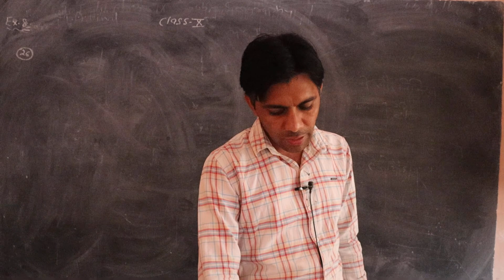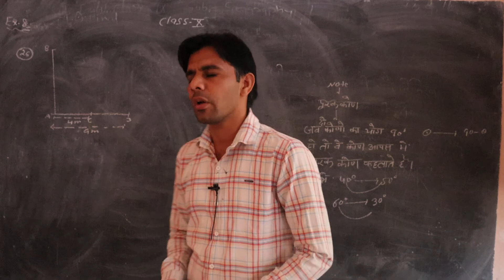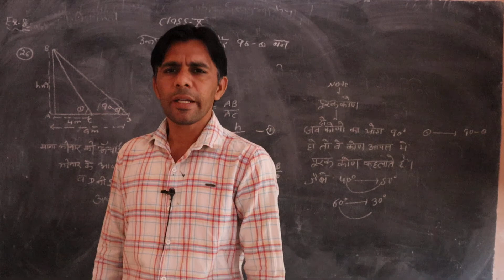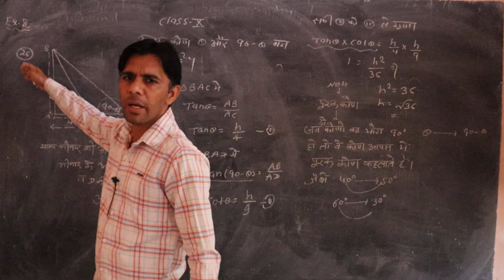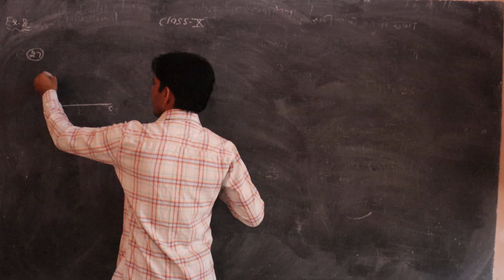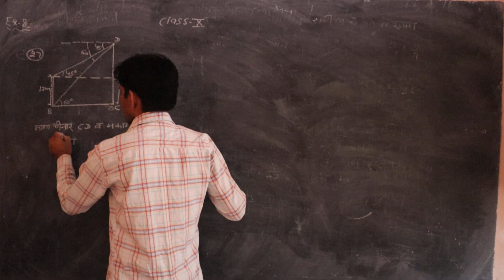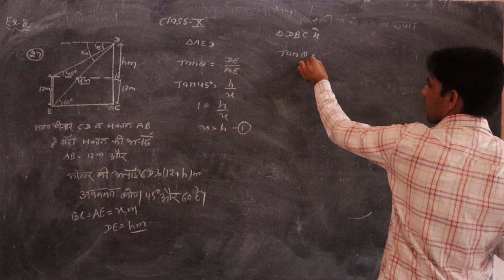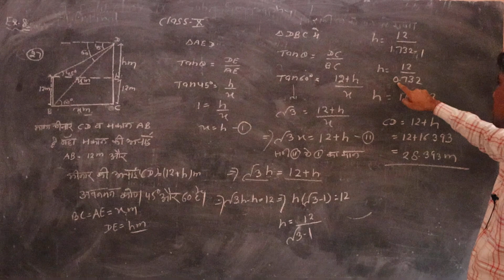Class-10th Mathematics Ex.-8 (ऊँचाई और दूरी) Part-12 By Sandeep Sharma Sir